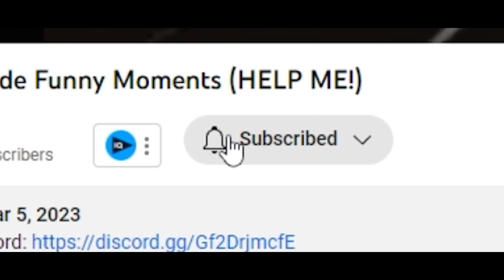ROBLOX Strongest Battlegrounds — Funny Moments (MEMES) #2 💪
the Strongest Battlegrounds other know as Saitama Battlegrounds funny moments!
In this video we gonna teach the most powerful combos as a Garou
We teached my subs with the bacon master! Watch this vid until to the end please!